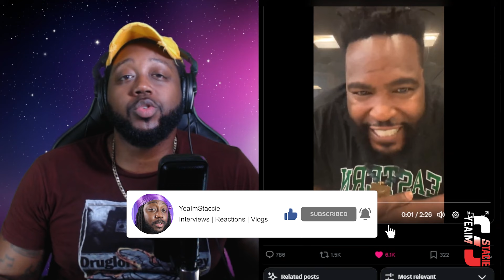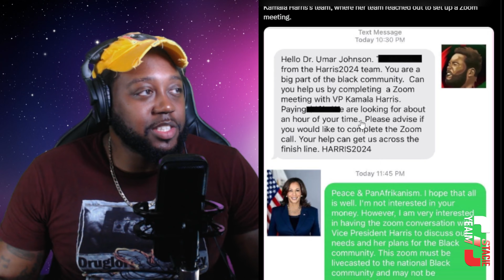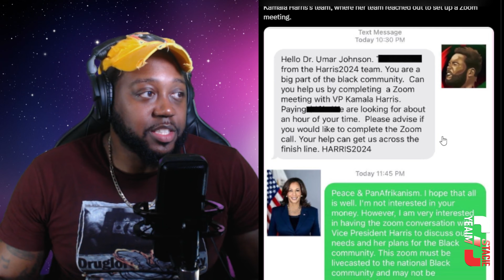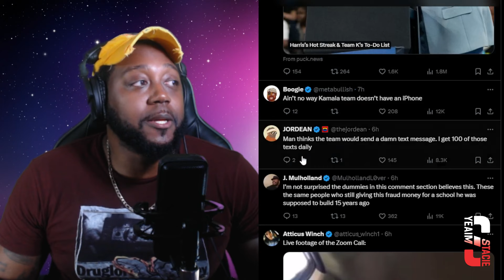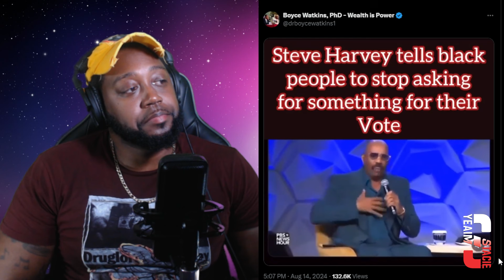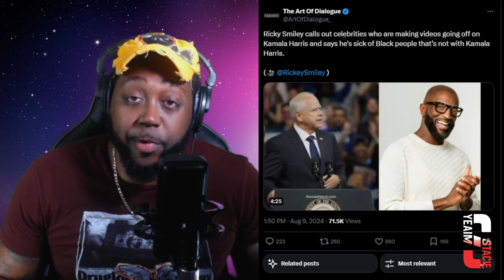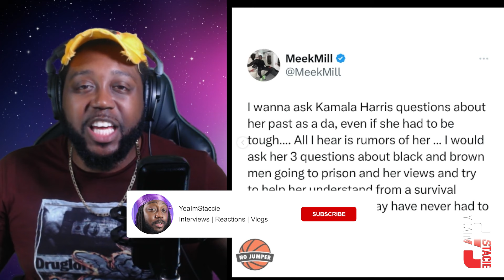Dr. Umar Johnson Says Kamala Harris offered $10k for Interview! Checks Steve Harvey & Rickey Smiley